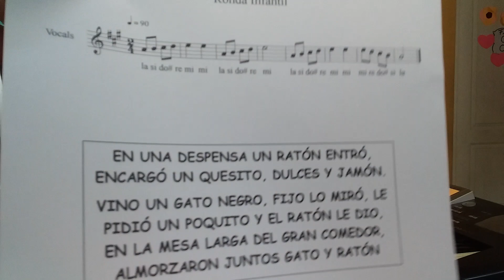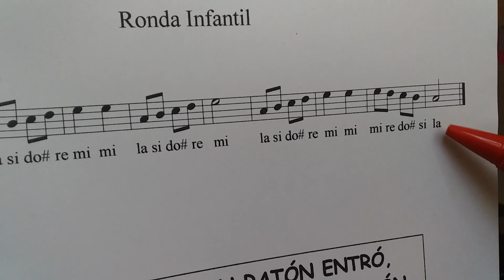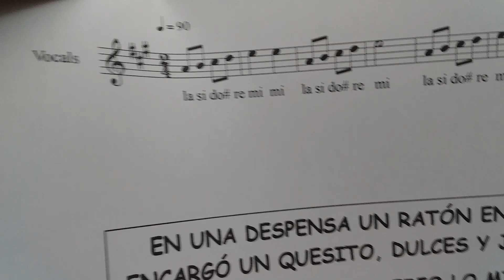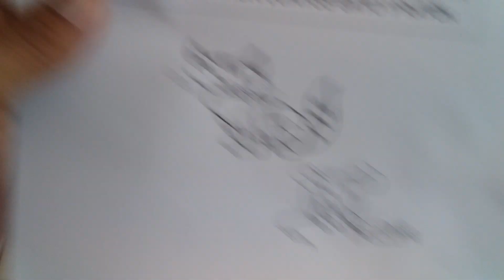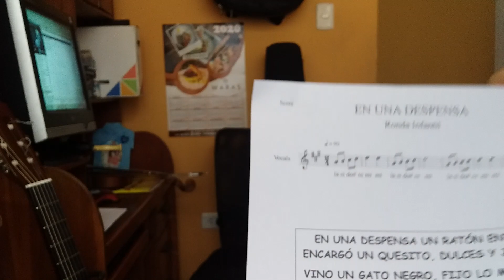5to PRIM EN UNA DESPENSA